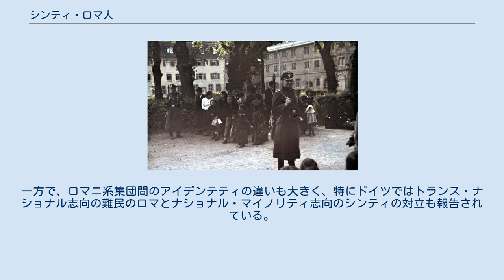シンティ・ロマ人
シンティ・ロマの国外追放（1940年・ドイツ、アスペルク） シンティ・ロマは15世紀頃からドイツ語圏に定住したロマと同根のロマニ系の集団であるシンティ (Sinti)と、主に東欧に移住し、後のルーマニアに当たる地域で奴隷とされた集団であるロマとを併せた呼称。
中世に後のオーストリア・ドイツ・北イタリアに辿りついたと考えられ、シンティにはドイツ系住民と同化した者も多い。
シンティからは多くの優れたミュージシャンが輩出されている。
 ナチス・ドイツの時代には、ナチズムのイデオロギーに基づくいわゆる「劣等人種」だとしてシンティ・ロマも強制収容所に収容され、殺害された。
犠牲者は30万人から50万人に上ると考えられているが、被害者・遺族への補償はロマに対する人種的偏見やユダヤ人団体との対立から進まず、補償が行われるようになったのはシンティ・ロマの運動や緑の党によるところが大きい。
1971年に西ドイツシンティ中央委員会が結成され、翌年ドイツ・シンティ連盟に改名、1982年にはドイツ・シンティ・ロマ中央委員会（評議会）となった。
一方で、ロマニ系集団間のアイデンテティの違いも大きく、特にドイツではトランス・ナショナル志向の難民のロマとナショナル・マイノリティ志向のシンティの対立も報告されている。